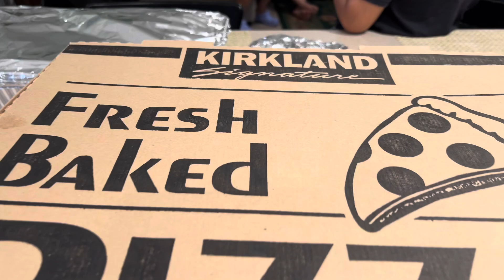Joyous Father’s Day With Family